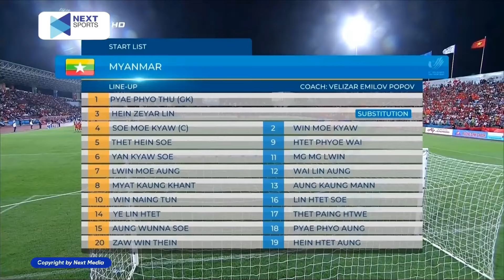🔴 Trực Tiếp | Việt Nam - Myanmar | Sức Tấn Công Áp Đảo Khiến Đối Thủ Khiếp Vía